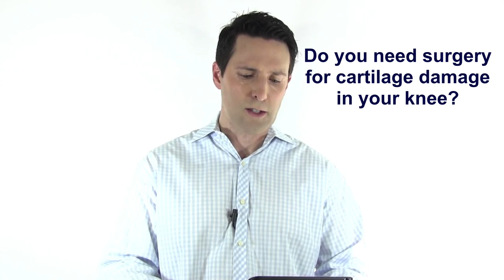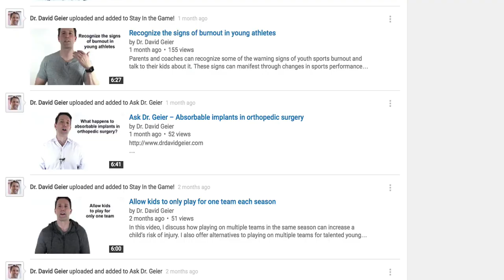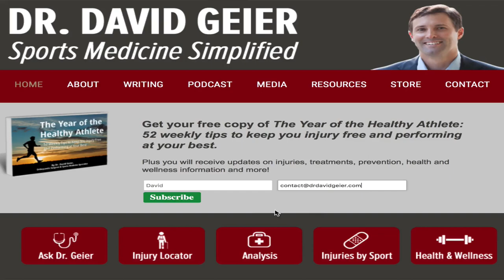Do you need surgery for cartilage damage in your knee?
It is common for an active person to want to delay surgery for an injury in order to play sports or exercise. Is there a risk, though, of doing more damage? In this Ask Dr. Geier video, I answer that question for one of the most common injuries throughout the body – injury to the articular cartilage.

When it comes to a knee injury, there is no one-size-fits-all answer. But if you take a moment to tell me about your situation, I can give you the #1 thing you need to do next to overcome your knee injury, designed specifically for YOU (absolutely free). Click the link above!

Click the link above for more information about cartilage damage in your knee and other resources for your sports or exercise injury.

Maureen in New York asks:
Hello Dr. Geier:
My son is 16 years old and had been recently diagnosed with an injury to his articular cartilage in his right knee. He plays soccer and basketball for his high school. It's been recommended that he has surgery to repair it if he wants to continue to play sports. He does not have any pain, but he just refers to the feeling in his knee as "weird." He has rested it for more than six weeks. Of course, now feels great, but the doctor recommends he has surgery. Is there any sense in just trying physical therapy and continue to play as long as he has no pain? Of course I only want to do what's best for my son. Thank you for any help and advice you can give him. Your information on your blog is very informative and helpful.

The articular cartilage is the cartilage lining the ends of the bones within a joint. It helps the joint move smoothly. The articular cartilage serves as a shock absorber. If that cartilage breaks down, you can have pain, swelling and catching sensations. If the cartilage continues to break down within a joint like the knee, osteoarthritis can develop.

Cartilage injuries are tricky because it is difficult for orthopedic surgeons to make cartilage new again. If there is a loose area of cartilage, there are options to smooth it out. If there is an area of missing cartilage with exposed bone, there are options to fill that defect.

In this video, I discuss the various surgical options for damage to the articular cartilage of the knee. I also discuss the idea of whether an athlete can do more damage by continuing to play sports without surgery.

Do you have cartilage damage in your knee? What does it limit you from doing? What have you tried to make it better? I would love to hear your experience below!